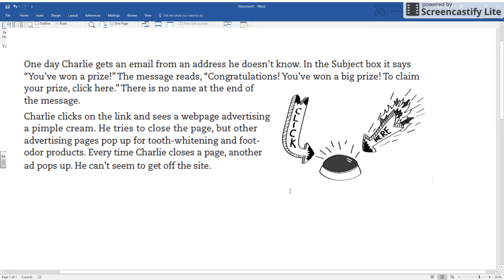Dec 30, 2016 3:28 PM